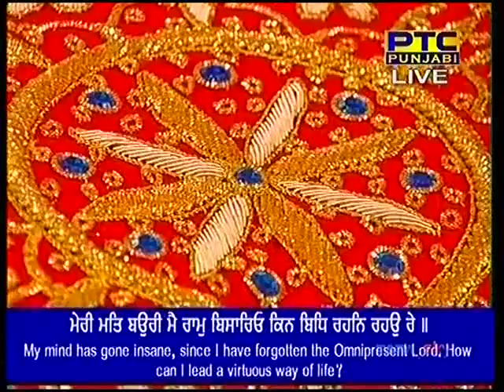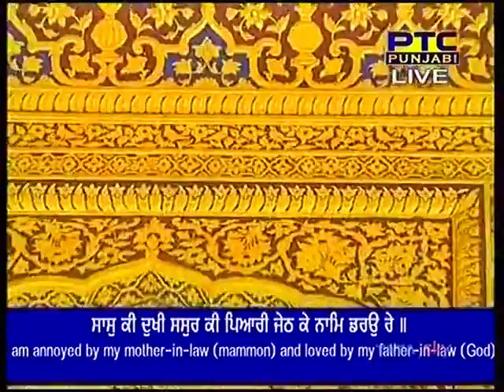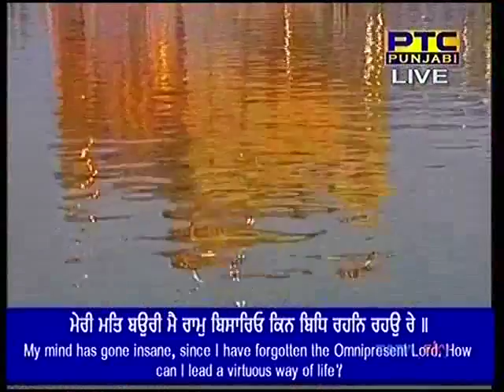Meri Mat Bauri Mai Ram | Bhai Gurmeet Singh Shant | Hazoori Ragi Sri Darbar Sahib | 19-9-2017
RAAG - ASA KABIR JI
|| MERI MAT BAURI MAI RAM BISARIO KIN BIDH RAHAN RAHAU RE ||